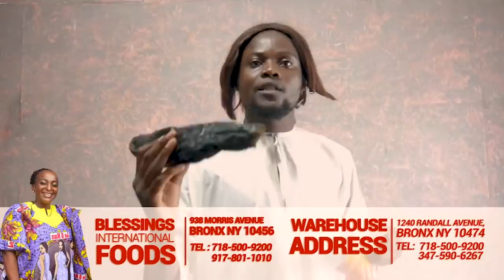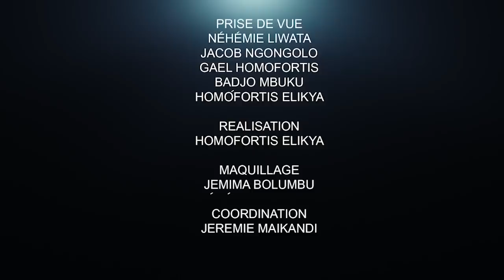CRITIK INFO 27.09.2021 MENSONGE AUTOUR DE VISITE DE FATSHI À LA MAISON BLANCHE : LES VÉRITÉS.